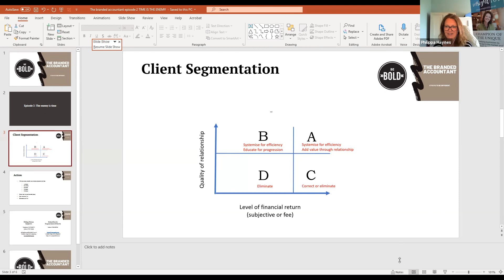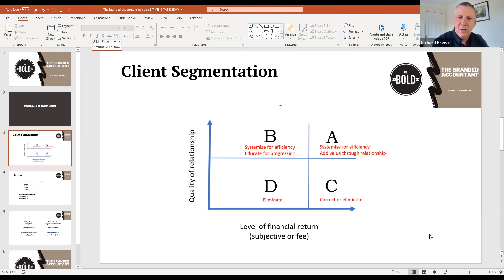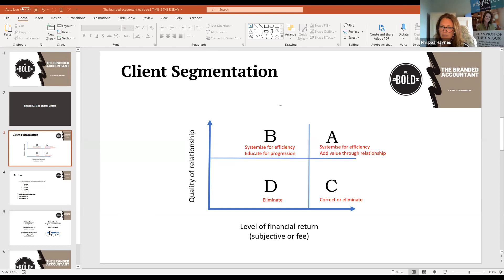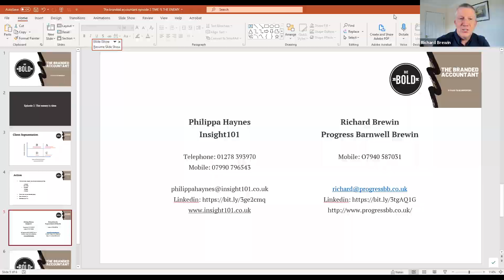THE BRANDED ACCOUNTANT: Episode 2 - The Enemy is Time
In episode 2 of the BRANDED ACCOUNTANT we talk about time and how it is the most frequent barrier to working on your business rather than in it

We will talk about how a firm can create more time in a DIFFERENT way by focusing on its brand and culture in order to identify and attract the right clients that are the most valuable and enjoyable to work with.

We will show how segmenting your client base will give you greater insight into, and control of, your business.  This will be the start of working more with clients who are the right clients and gradually removing those who aren't.  It will also start to talk about how your firm can start to describe the ideal client and target them to have a sustainable business for the future

The video leaves you with an exercise that you can do to start this journey.

We hope it proves valuable